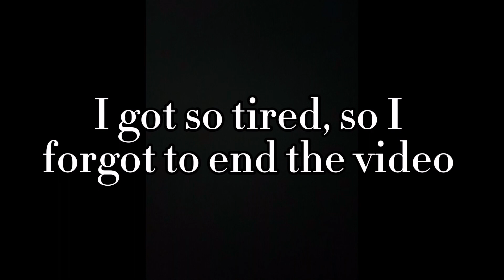A very boring vlog | Vlogmas Day 7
ᰔ𝙸𝚗𝚜𝚝𝚊𝚐𝚛𝚊𝚖: @𝚖𝚘𝚘𝚗𝚜__𝚊𝚛𝚌𝚑𝚒𝚟𝚎
ᰔ𝚃𝚒𝚔𝚝𝚘𝚔: @𝙼𝚘𝚘𝚗𝚜__𝚊𝚛𝚌𝚑𝚒𝚟𝚎
ᰔ𝙿𝚒𝚗𝚝𝚎𝚛𝚎𝚜𝚝: @𝙼𝚘𝚘𝚖𝚜𝚑𝚒𝚗𝚎__